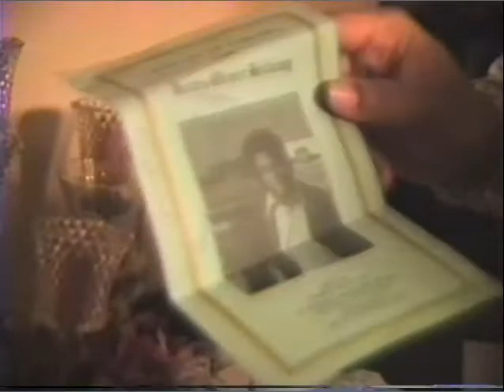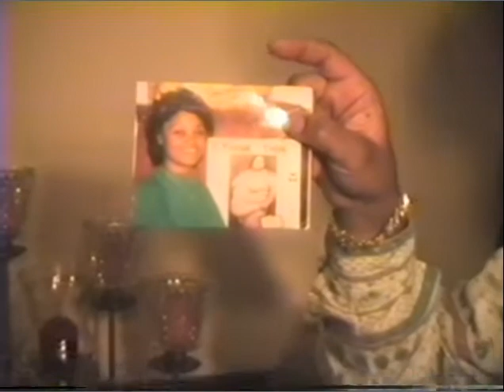Visit with Aunt Peggy, Uncle Clayton and Aunt Mabel